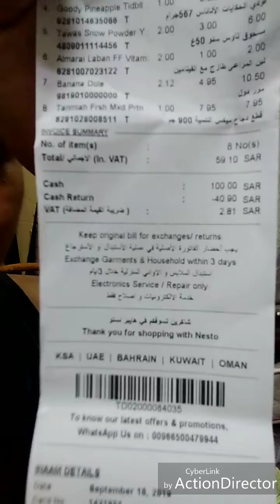Daily routine during rest day here in Saudi Arabia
daily routine
window shopping
Watch nyo dn guy's YouTube channel ni Emman Escultura